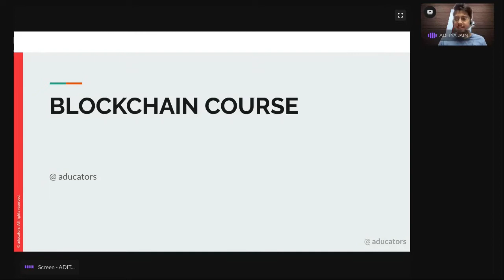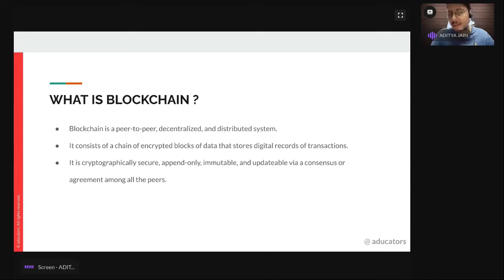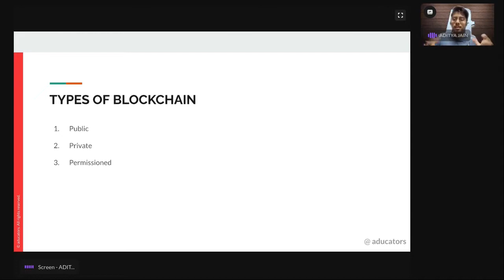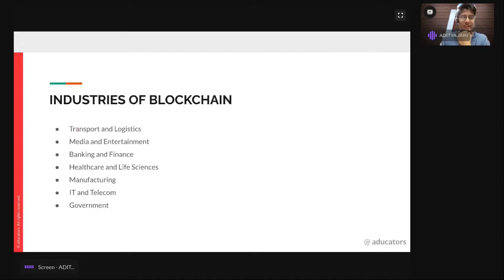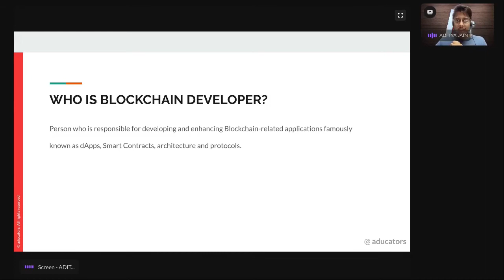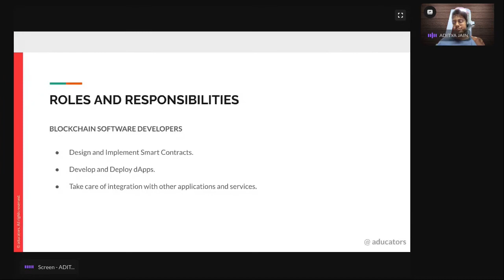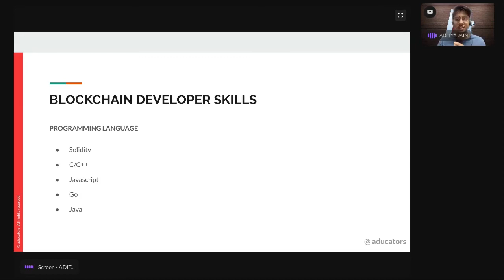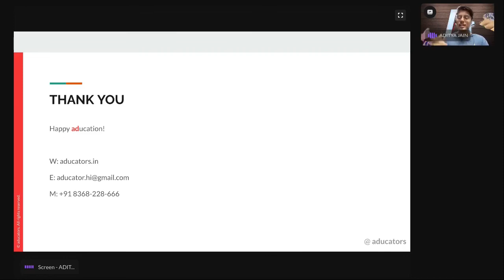Blockchain Developer Road map 2022 | Live by ADITYA JAIN @craterclub8206 | aducators.in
Hi aducatee,

ABOUT
Learn how to be a blockchain developer in 2022 by ADITYA JAIN Live. This is a recorded session at @craterclub8206 . This video is explaining you about Web3 or Blockchain developer. Following and few more extra questions have been answered:

1. What is Blockchain?
2. Features of Blockchain?
3. Types of Blockchain
4. Pillars of Blockchain
5. Industries of Blockchain
6. Who is Blockchain Developer?
7. Types of Blockchain Developer
8. Roles and Responsibilities of Blockchain developer?
9. Blockchain Developer skills
10. What programming language, IDE, test-net etc should use?

CREDITS
Trainer Name  : ADITYA JAIN

SOCIAL HANDLES OF ADITYA JAIN

SETUP
Camera   : MacBook Air M1 Built-In Camera
Backdrop  : No

Operating System : MacBook

Laptop   : MacBook Air (M1)
Microphone  : Logitech

ABOUT
Learn HTML 5 by ADITYA JAIN Live. This is a recorded session at   @CraterClub    . This video is explaining you about HTML 5 basics. Following and few more extra questions have been answered:

1. What are Computer Languages?
2. Types of Computer Languages?
3. What is Programming Language?
4. What is Scripting Language?
5. What is Markup Language?
6. What is HTML?
7. History of HTML
8. HTML version comparison
9. What Text Editor to use?
10. What Browser to use?

SETUP
Backdrop  : No

Operating System : MacBook

Microphone  : Logitech